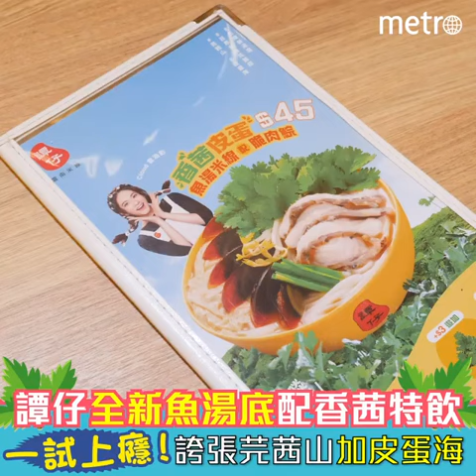譚仔全新魚湯底配香茜特飲 一試上癮！誇張芫茜山加皮蛋海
隔住個mon都聞到陣 芫茜味 ，究竟今次 譚仔雲南米線 搞咩花臣？馬上去片！